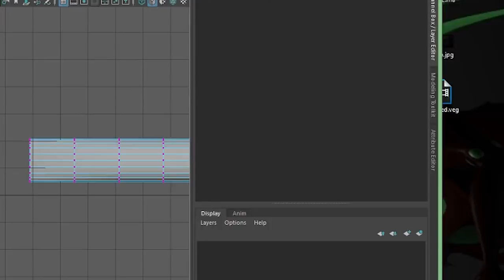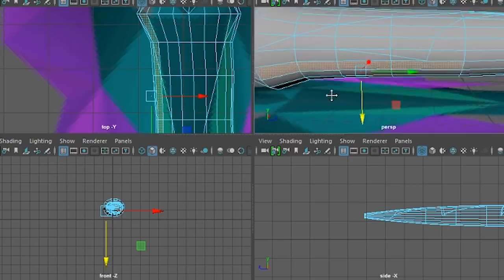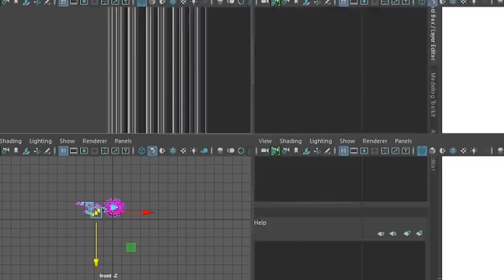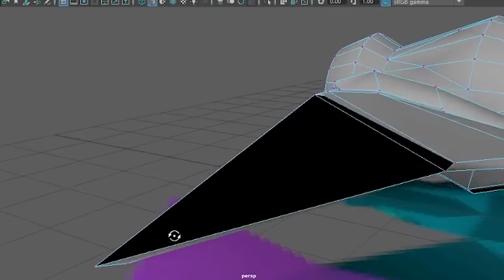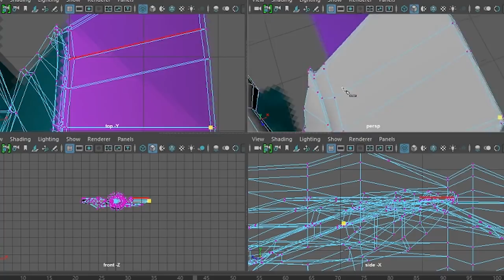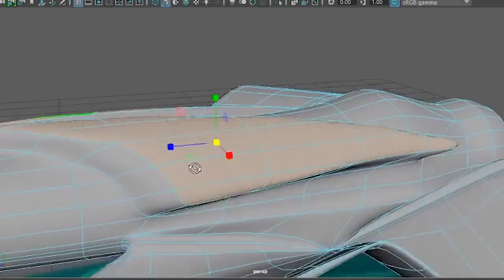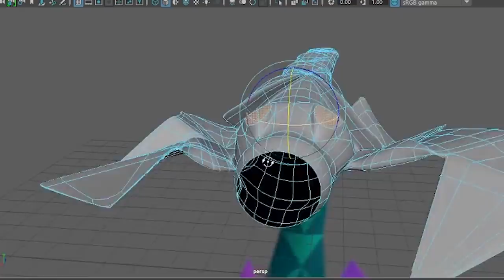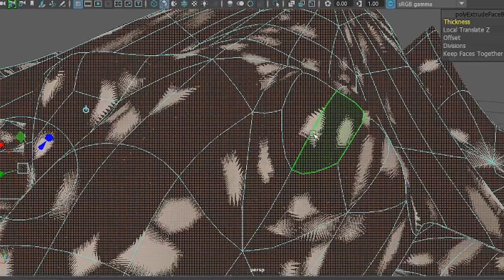3D modelling a Blowpipe OSRS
Suggest another item, object or monster i should do next.

This took me 3 hours to finish off.